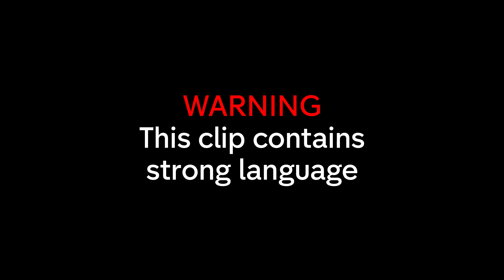Jamie Can't Battle Away the Tears | Made in Chelsea | Best of S13 Pt. 4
Jamie can't fight the tears as he and Frankie deal with their relationship.